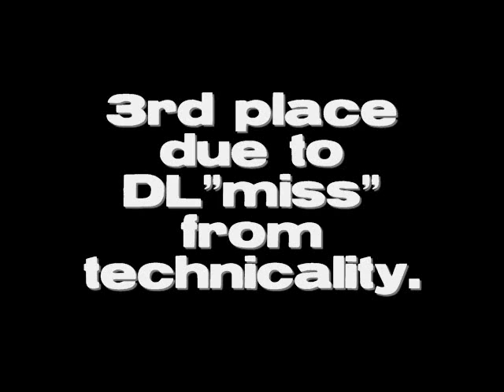Chad Cabin Fever Challenge II